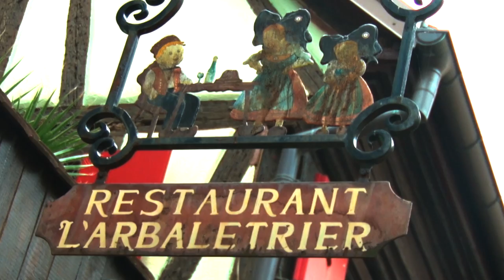elzas 2016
Impressie van de elzas 2016